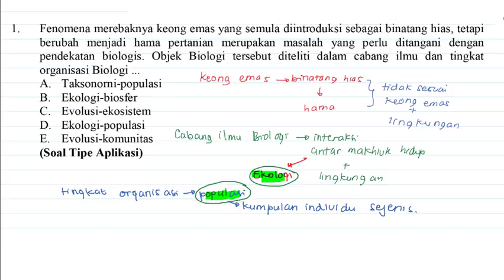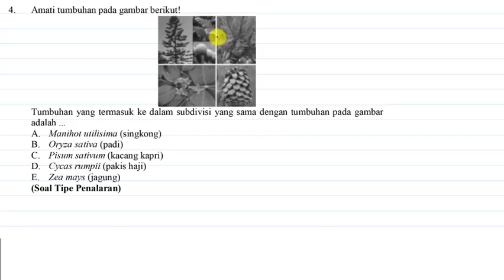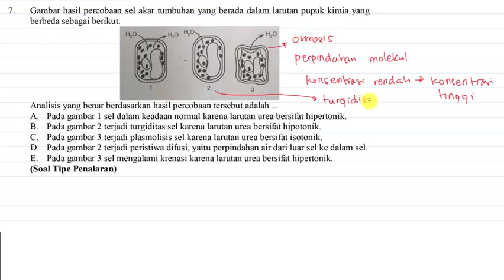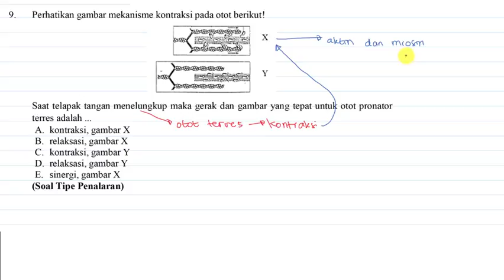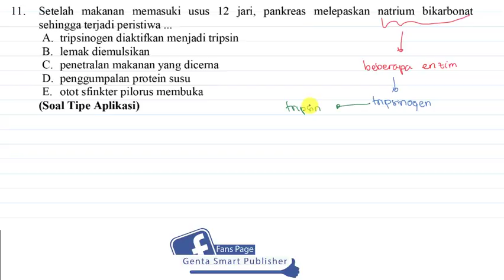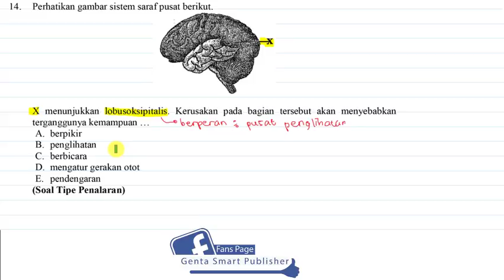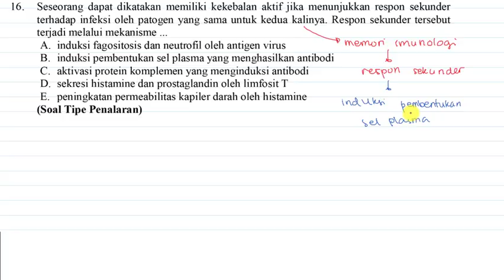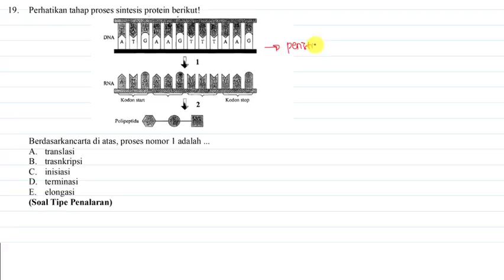BIOLOGI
Tips & Trik Video Tutorial Saintek BIOLOGI